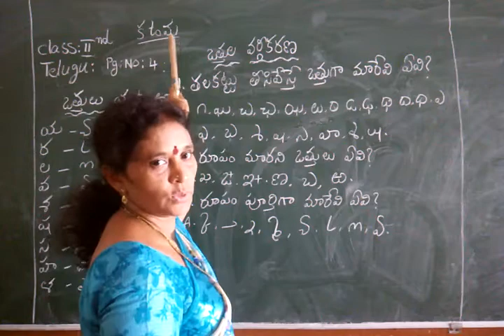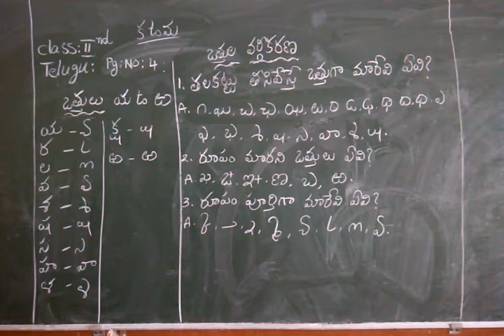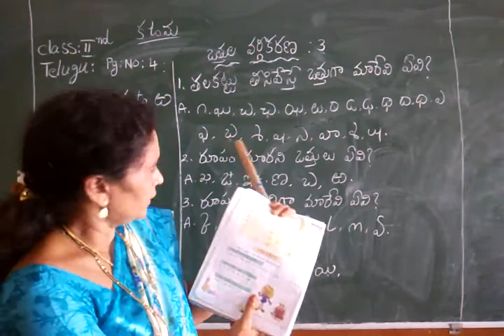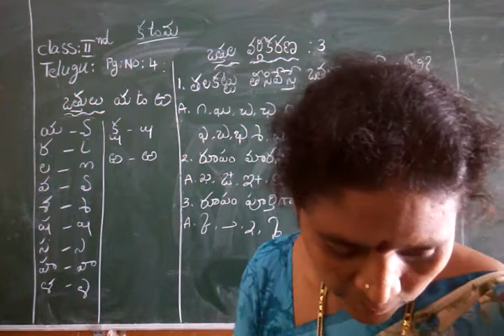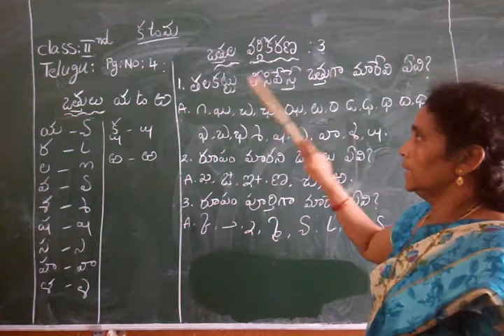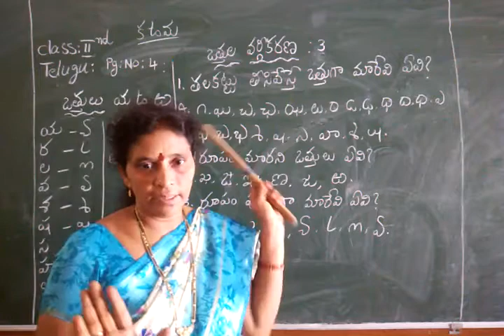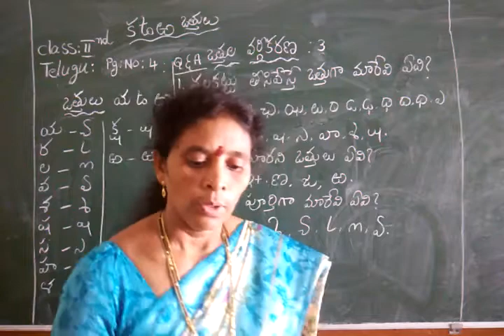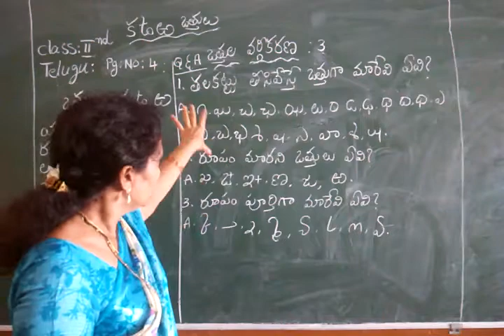August 12, 2020(3)